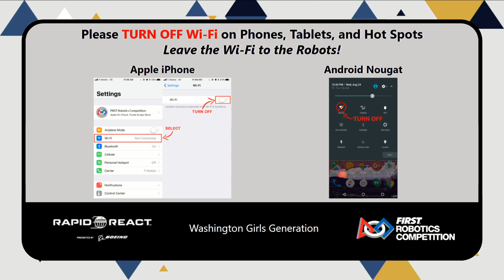Qual Match 39